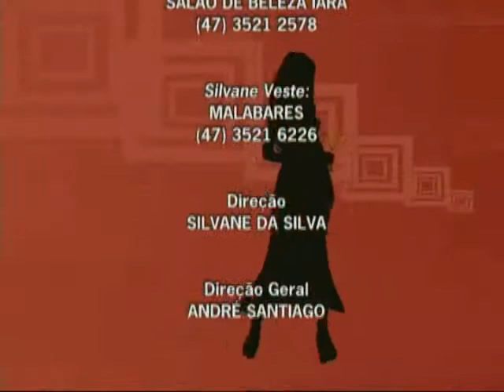3º Bloco - Baile dos Engenheiros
3º Bloco - Baile dos Engenheiros